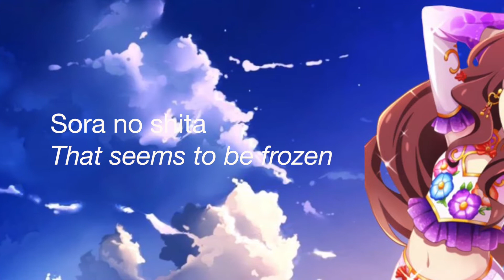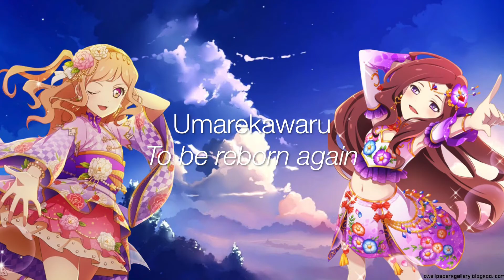『𝔾𝕒𝕚𝕝𝕖』Tsubomi To The Vivid Future 〚JP Cover〛ft. Asuna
Hello hello~ all! This duet between my friend Asuna and I will be the first of a series of duets with a bunch of friends I've made recently so please support us!

Asuna's a great friend and an even better singer so please follow her channel linked below...

Song: Tsu Bo Mi To The Vivid Future
Writer: YADAKO
Composer: YUKI FUNAKOSHI
Arranger: C-Show, YUKI FUNAKOSHI
Originally Sung By: Miho and Kana from AIKATSU☆STARS!